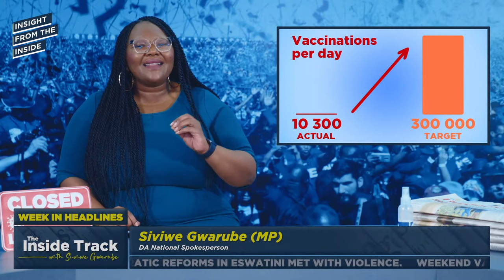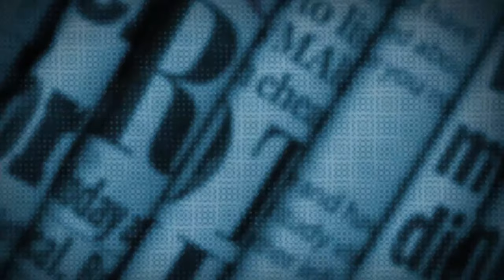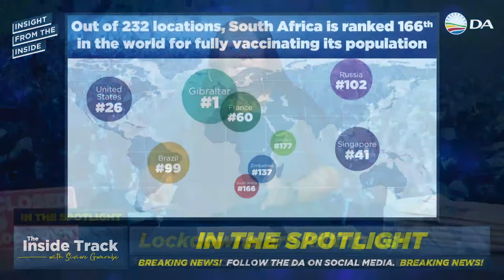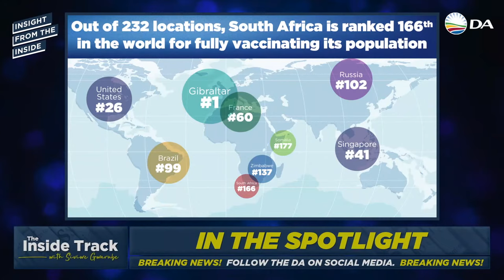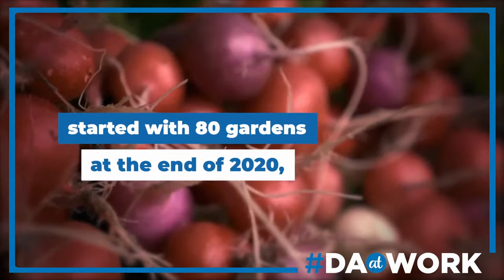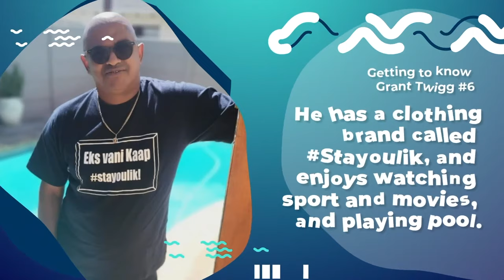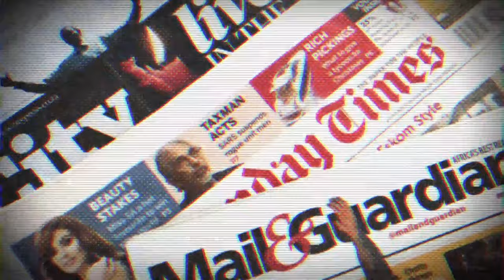Lockdowns are killing us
As South Africans such as restaurant-workers find themselves worse off in yet another hard lockdown, we discuss how the national government’s regulations and inadequate vaccination programme are pushing families deeper into unemployment and poverty.

On this episode of The Inside Track, DA National Spokesperson, Siviwe Gwarube, is joined by constitutional and public law expert, Martin van Staden; Owner of YOBO, Sivu Nobo; Shadow Minister for Trade & Industry, Dean Macpherson; Chief Whip of the Official Opposition, Natasha Mazzone; and Shadow Minister for Labour, Dr Michael Cardo.